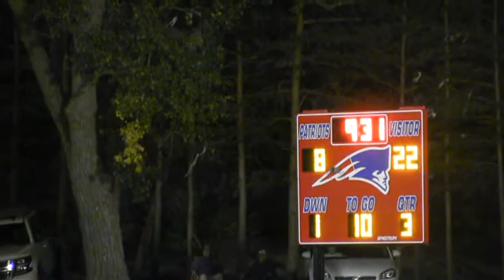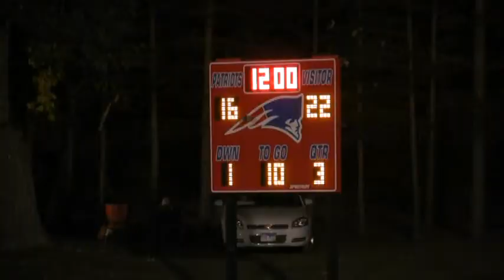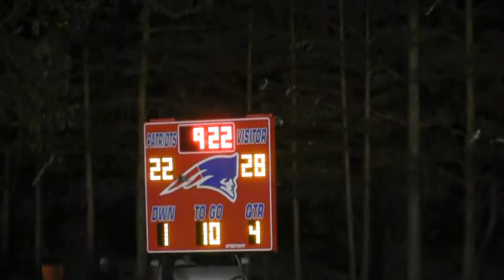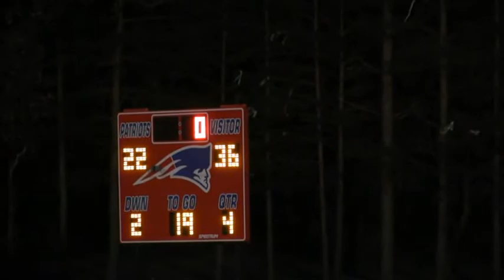2014 Hitchcock-Tulare Patriots vs Briton Hecla (Football)